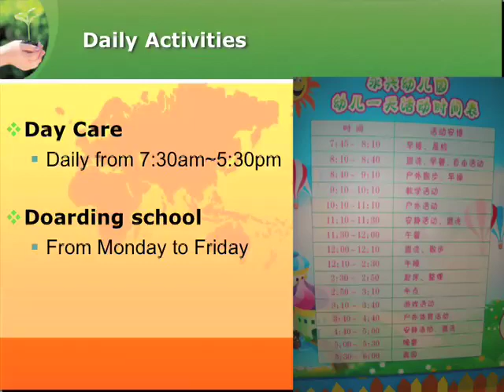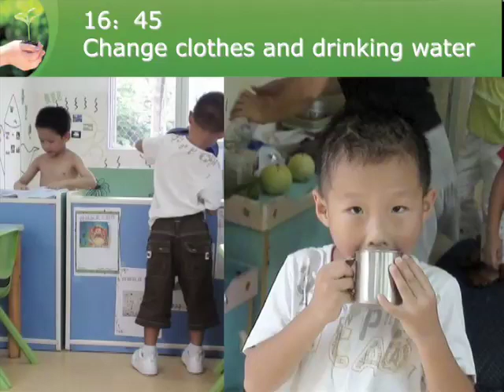Early Childhood Education in China: Case Study - The Day of a Child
Part 3
Case Study: The Day of a Child